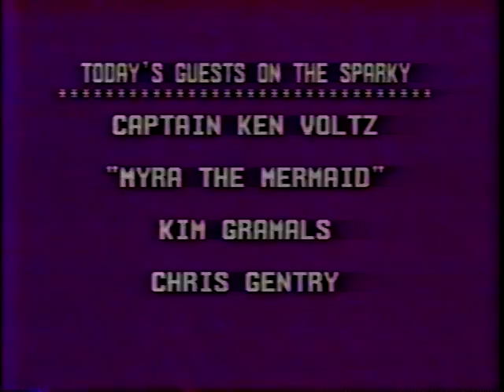1987 IntIndividuals,Bill catches a Mermaid,takes a swim,fishing,Lake Michigan,MC,In